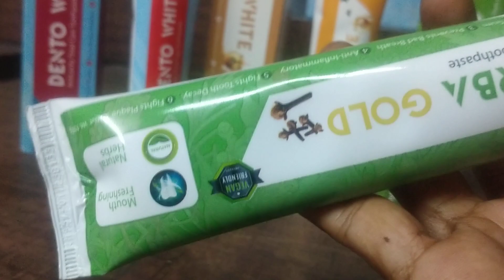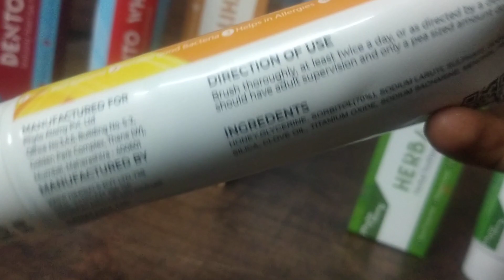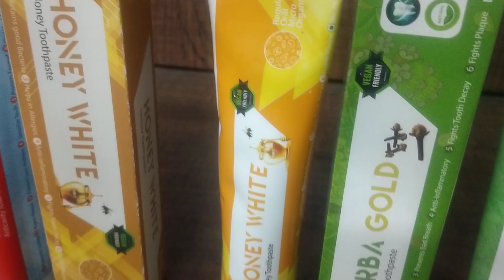Best Toothpaste Renge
Harba Gold Toothpaste यह टूथपेस्ट दांतो के एनामेल को रिपेयर करता है और उन्हें फिर से बनने में मदद कर सकता है। यह दांतों तक मिनरल्स को डिलिवर करता है जिससे एनामेल को रीस्टोर होने में मदद मिल सकती है। इसमें लेक्टोफेरिन नाम का कंटेंट होता है जो एंटी बैक्टीरियल, एंटी वायरल और एंटी फंगल गुणों वाला होता है। यह दांतों में होने वाली सड़न को रोकता है।